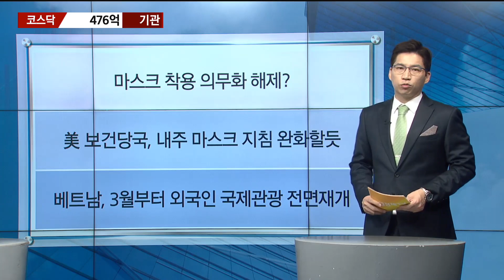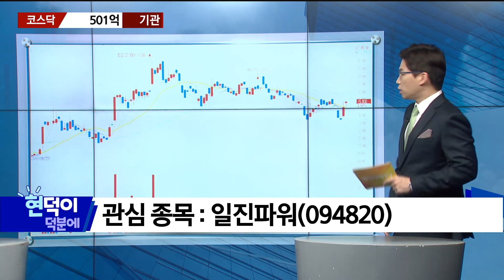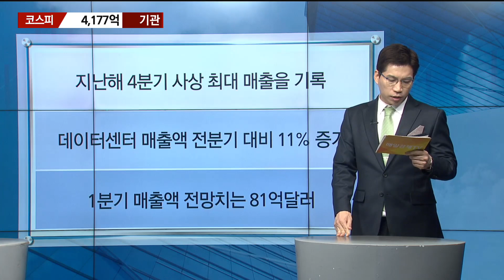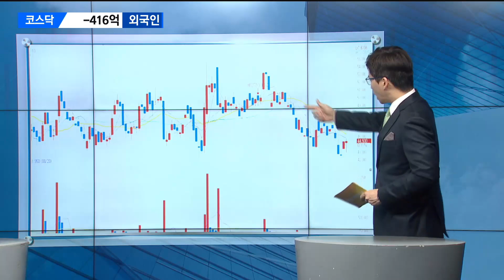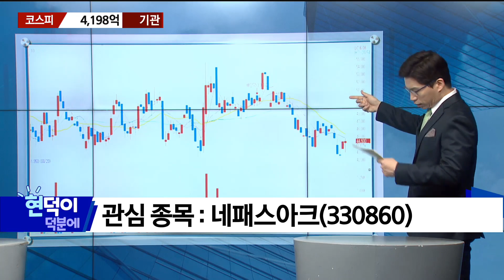[현덕이 덕분에] 일진파워 네패스아크 추천_최현덕 매니저 #2/17 / 매일경제TV